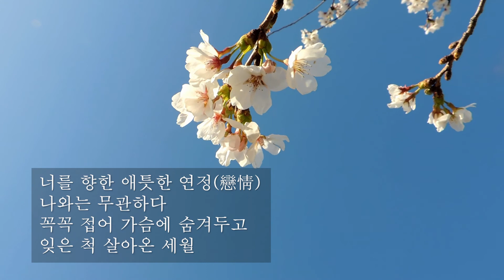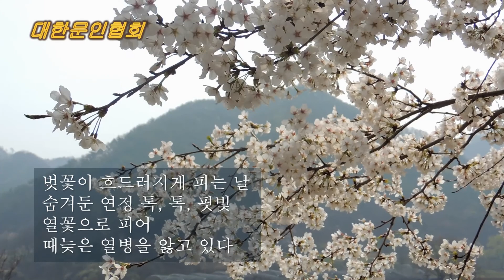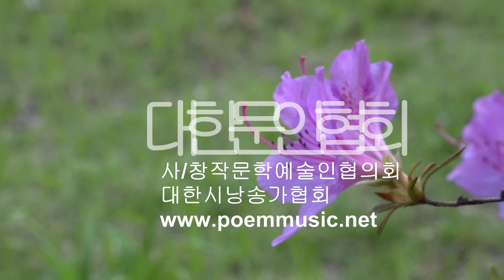장화순 / 넋두리 / 시낭송 / 박영애 (낭송시 선정)